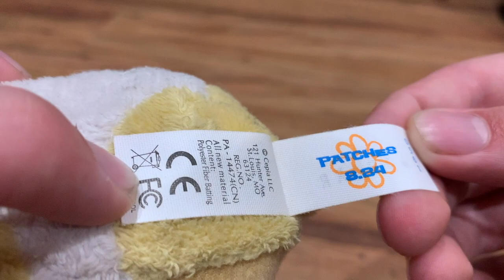Zhu Zhu Pets Review - Patches (Starter Set Exclusive)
Patches will never stop to find something fun to do! In this review video, we'll be showcasing the version of Patches bundled with the Starter Set, who usually comes with Chunk's sounds. We'll take a look at her nose pattern, talk mode, movement, and visuals.